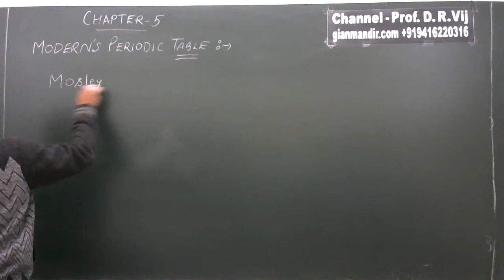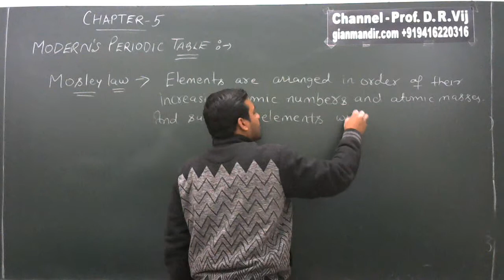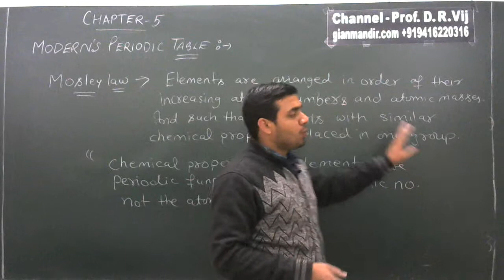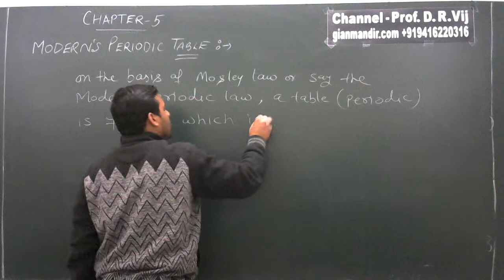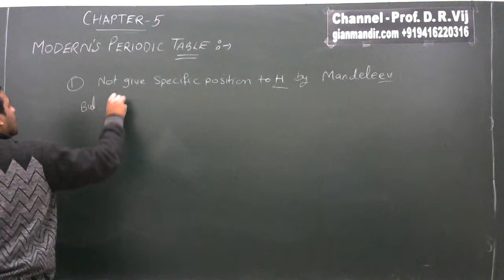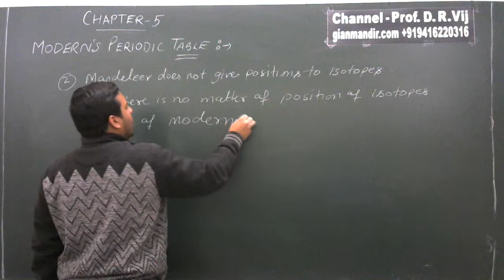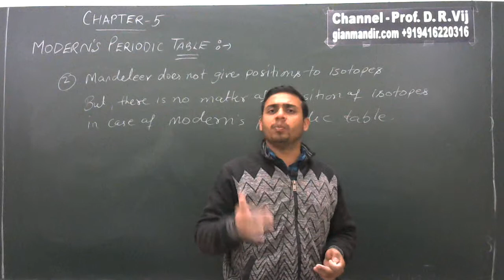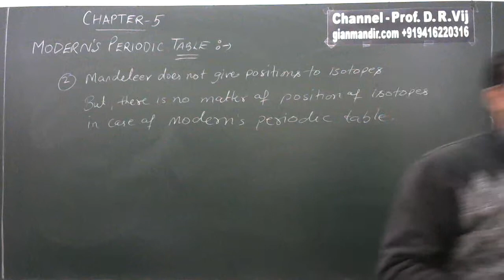X Chemistry | Periodic Classification of Elements | Arrangements of Elements Part-3 by Gaurav Sir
Class X - Chemistry
Unit 1 - Chemical Substances - Nature and Behaviour
Chapter 5 - Periodic Classification of Elements
Arrangements of Elements